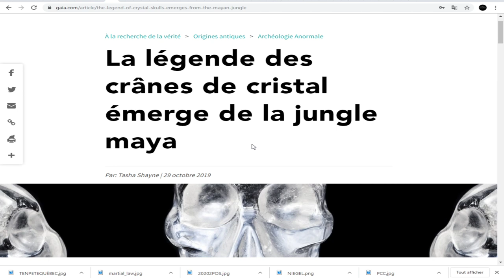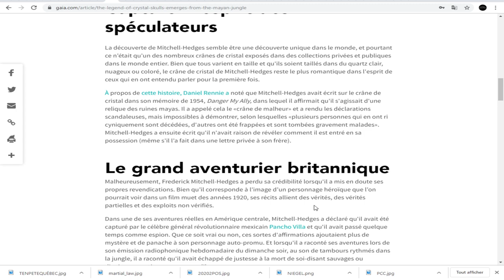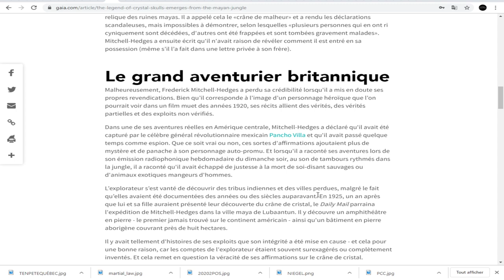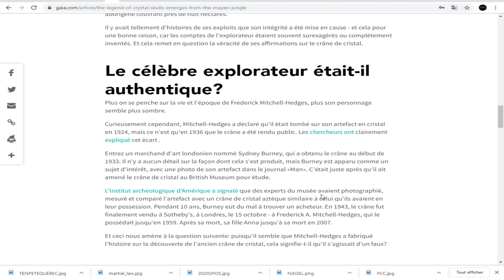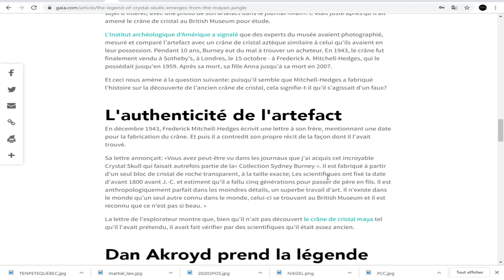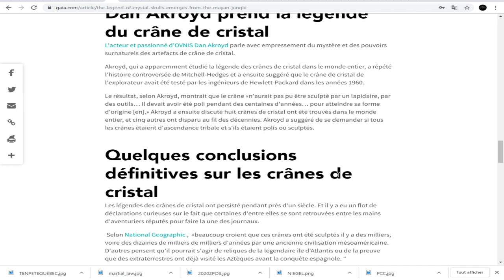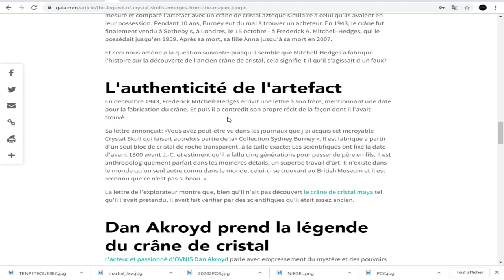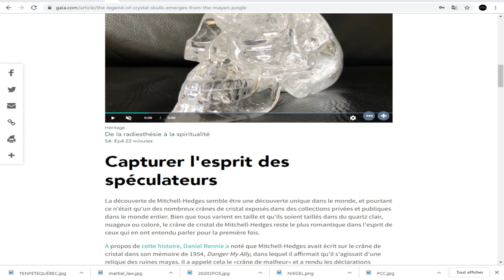La légende des crânes de cristal émerge de la jungle maya!